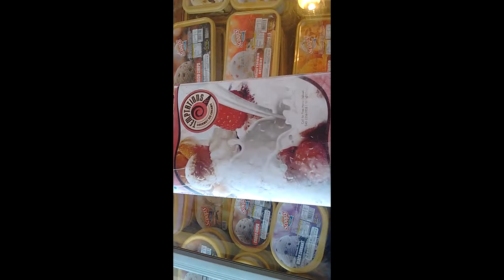Temptations in Tolichowki , Hyderabad | Menu | Yellowpages.in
Temptations
Temptations in Tolichowki
Temptations in hyderabad
Temptations in Tolichowki,hyderabad
Temptations in Tolichowki,hyderabad,telangana
sandwiches
burgers
chaats
pizzas
desserts
beverages
temptations ice cream parlour
ice cream parlour
temptations ice cream parlour in Tolichowki
Hyderabad
temptations ice cream parlour hyderabad telangana
temptations gourmet ice creams hyderabad, telangana
temptation ice cream franchise
temptations branches in hyderabad
scoops temptations
temptations vijayawada menu
temptations begum bazar
temptations hyderabad telangana
temptations chocolate
temptations ice cream tolichowki